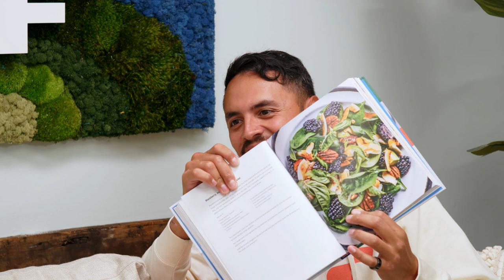These Foods Make You Sick with Max Lugavere | Heal Thy Self w/ Dr. G #150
Birch:
I love my Birch mattress, and I think you would too. If you’re looking for a new bed, check out Birch. You can click the link below or go and get $400 off your mattress + two free pillows

Special Guest Segment:
Max Lugavere, author, health/ science journalist, joins the show to talk about nutrition. We cover topics like processed foods, sugar, seed oils, dairy, salt, and how to detox your kitchen. Max, a nutrition expert and passionate lover of cuisine talks about his new cookbook Genius Kitchen and how we can up-level our health with healthy, nutrient dense recipes. An incredible show for all things nutrition and thriving.

GUEST BIO:
Max Lugavere is a health and science journalist and the author of the New York Times best-seller Genius Foods: Become Smarter, Happier, and More Productive While Protecting Your Brain for Life, now published in 10 languages around the globe. His sophomore book, also a best-seller, is called The Genius Life: Heal Your Mind, Strengthen Your Body, and Become Extraordinary. Max is the host of a #1 iTunes health and wellness podcast, titled The Genius Life.
Lugavere appears regularly on the Dr. Oz Show, the Rachael Ray Show, and The Doctors. He has contributed to Medscape, Vice, Fast Company, CNN, and the Daily Beast, has been featured on NBC Nightly News, The Today Show, and in The New York Times and People Magazine. He is an internationally sought-after speaker and has given talks at South by Southwest, the New York Academy of Sciences, the Biohacker Summit in Stockholm, Sweden, and many others. Max is excited to release his third book, Genius Kitchen, a cookbook featuring 100+ delicious and grain-free recipes, and a powerful kitchen resource that celebrates the art and science of eating well.